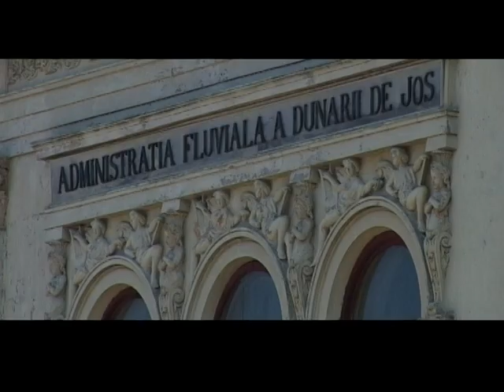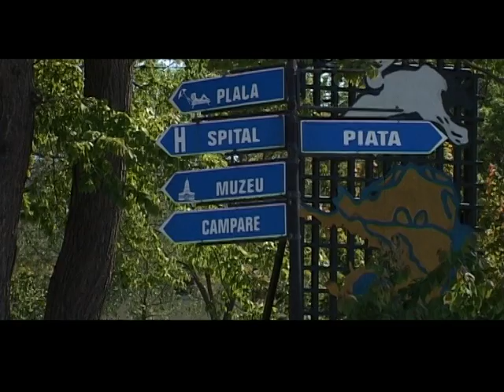Sulina 1 (Constantin Dragan, Dan Mihalcea, Bogdan Parlea)